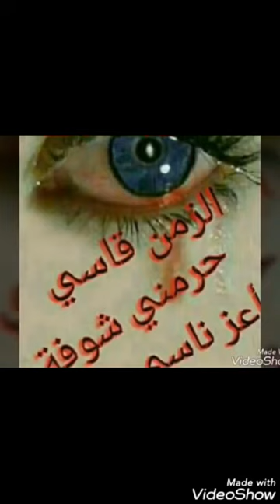يا ناس فهموني الوجع 💔💔//ممكن اشتراك بل قناة